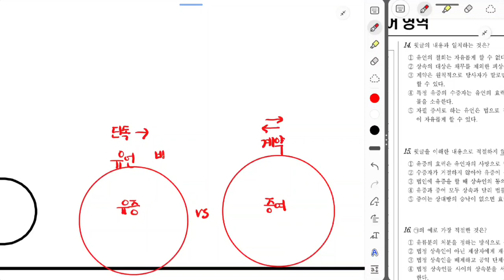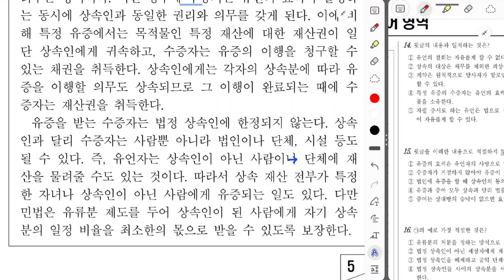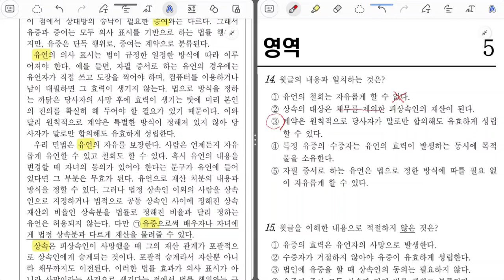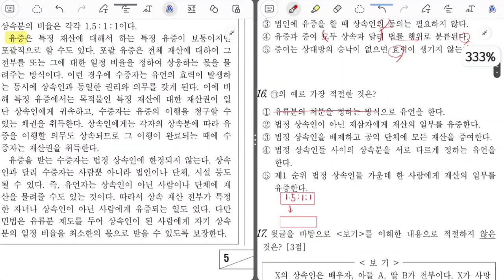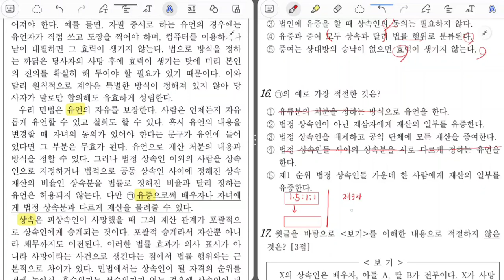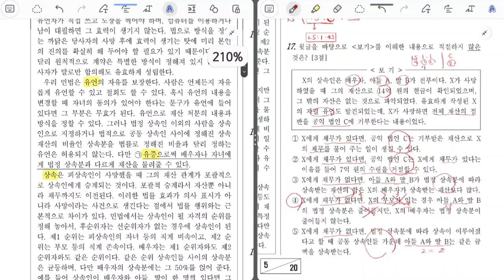[수능국어 기출 모의고사 해설강의] 고3 2024년 3월 교육청 '유언 유증 상속'